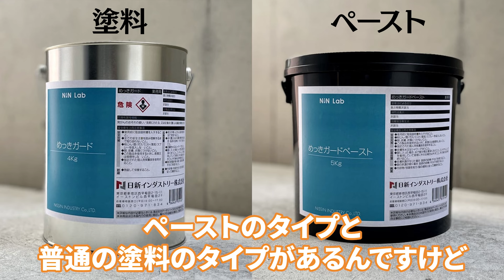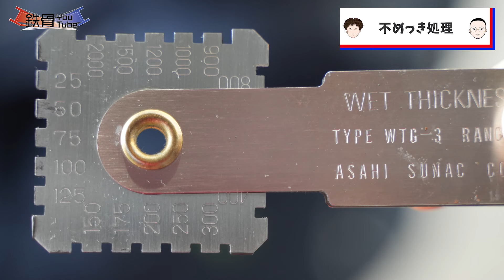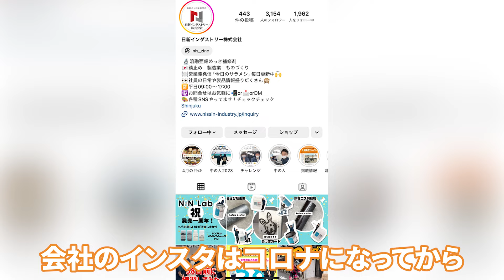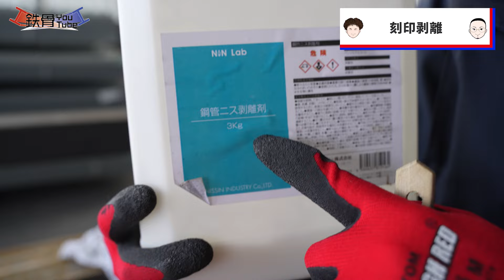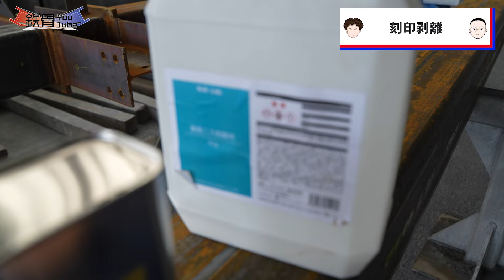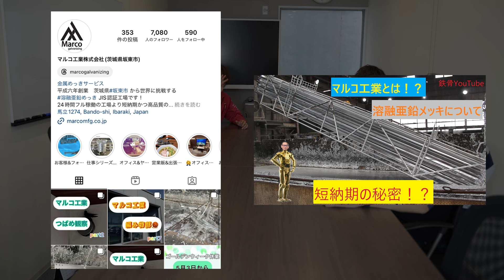#41 【鉄工所必見！不めっき処理】水性1液タイプ(めっきガード)の新世紀の不めっき塗料施工してみた！ トリプルコラボ〜第一弾〜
鉄骨情報配信チャンネル！鉄骨YouTube！！

今回はマルコ工業様にて日新インダストリー様とトリプルコラボです！

～企画内容～
・日新インダストリーとは
・不めっき剤とは(めっきガード)
・水性1液タイプの不めっき剤塗布してみた
・藤谷社長誕生日おめでとうございます
・コラムに書いてある印字剝離してみた（剝離ニス剤）

の5本です！

※今回コラボして頂いた日新インダストリー様が
2024年7月24～26日東京ビッグサイトで開催される「メンテナンス・レジリエンスTOKYO2024」に出展します。

開催概要：メンテナンス・レジリエンスTOKYO2023
日程：2023年7月24日（水）～26日（金）　10：00～17：00
会場：東京ビッグサイト　東4～5ホール
展示ブース：インフラ検査・維持管理展　M5-180

（ご来場には事前登録が必要です。）

求人に関してはHPまでお問合せお願いします！

act
藤谷社長（マルコ工業株式会社）
野崎様（マルコ工業株式会社）
川西社長（日新インダストリー株式会社）
原澤様（日新インダストリー株式会社）
KARA（東群鋼材株式会社）

Logo Design：小池凜
東群鋼材株式会社WEBサイト

  / togun_steel

  / togun19​​

鉄骨チャンネル　TikTok
  / tekkotsu_channel
【鉄骨YouTube制作委員会】
三笠エンジニアリング株式会社　WEBサイト

  / marcogalvan.  .

  / himitekkoujo

  / kyo_tobiken.  .

 / nis_zinc

日新インダストリー株式会社　WEBサイト

動画を見て頂きありがとうございます。 動画がいいと思ったらいいね！よろしくお願いします！

やってほしい企画などがあればコメントで教えてください。

・2:23 AM
・野良猫は宇宙を目指した
・SALTY DOG / Brave New World